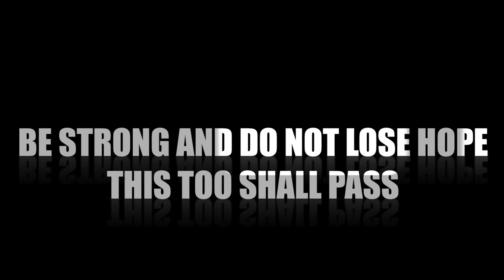LOCKDOWN WITH BABU E3:THE CONCLUSION ( A COMEDY PARODY WEB SERIES )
Do watch to find out what Babu and Ogaguagua are up to in the last episode of Lockdowwn with Babu